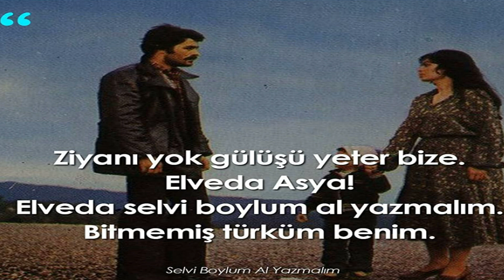Hasretinle Yandı Gönlüm, hasretinleyandıgönlüm, Fatih Gündüz söylüyor, İyi seyirler dostlar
Kurgu ,düzenleme : Fetih Doğru
Ekipman :
Puka 24-T EQ
Kala KA-C
iPhone 7 Plus